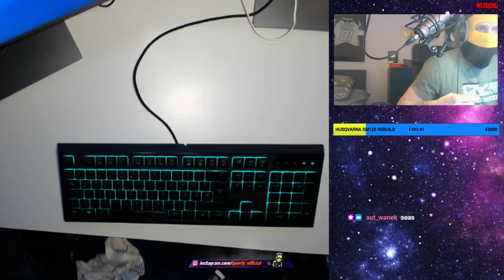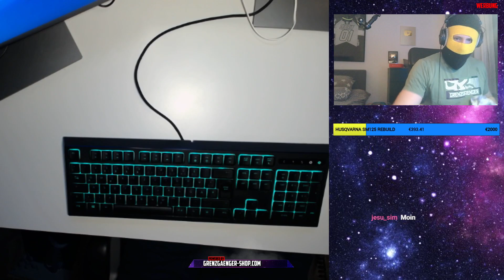Danke für 1 Million Abos - Stream Fail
Die Flasche ging auf euch, trinke sonst keinen Alk!

Info for all Supermoto, Enduro, Car, Quad or whatever fanatics:

WE HAVE MUCH EXPERIENCE WITH OUR BIKES AND ALREADY HAD MANY CRASHES!! WE KNOW WHERE OUR LIMITS ARE - WHAT WE DO IS VERY DANGEROUS!!